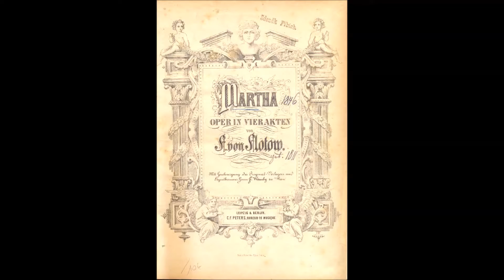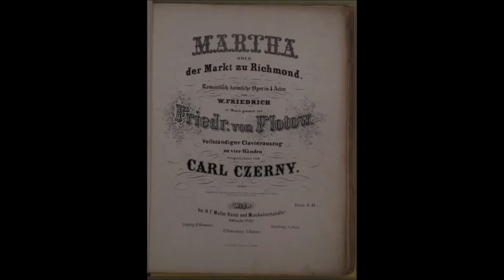Martha "OPERA" Medley by Friedrich von Flotow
Friedrich von Flotow
Medlley from
MARTHA Opera
Performed by
SHIRIN